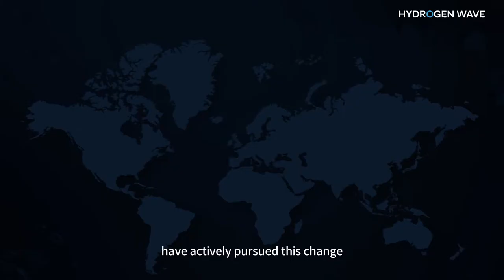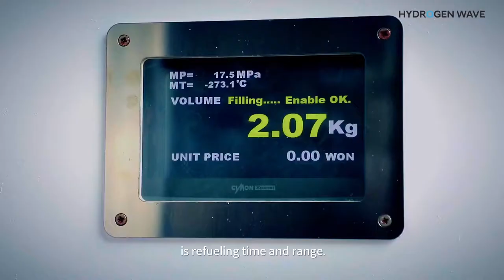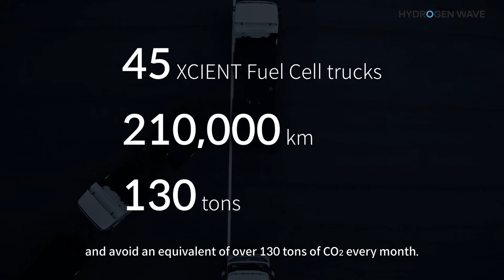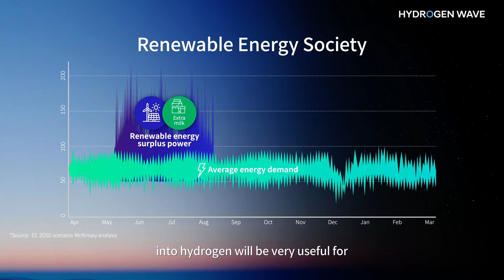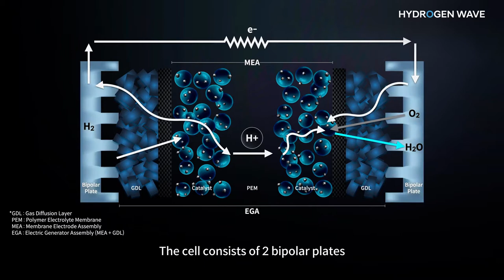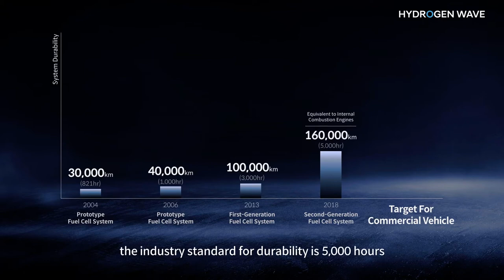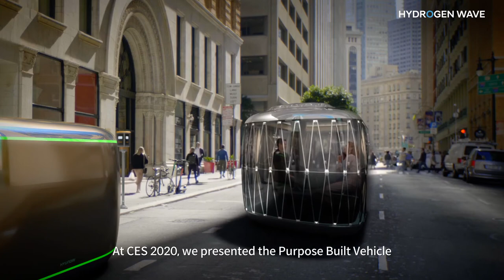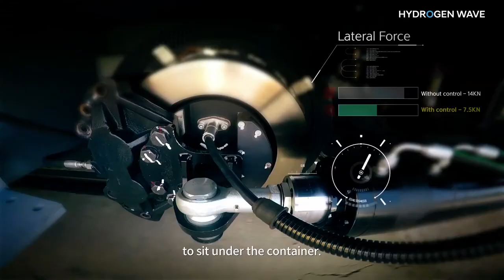Hydrogen Wave || Hyundai Unveils Futuristic Hydrogen Vehicles || Green Hydrogen Technology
Hydrogen Wave || Hyundai Unveils Futuristic Hydrogen Vehicles || Green Hydrogen Technology || South Korea || Fuel Cell || Sustainable Transport || Zero Emissions